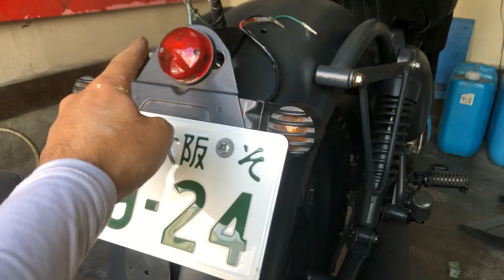kawasaki 軍用バイク エストレヤカスタム レストア